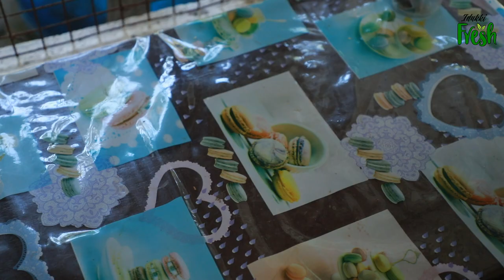എങ്ങനെ പയറു കൃഷി ചെയ്യാം - How to grow beans easily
Learn how to cultivate beans at your kitchen garden very easily.